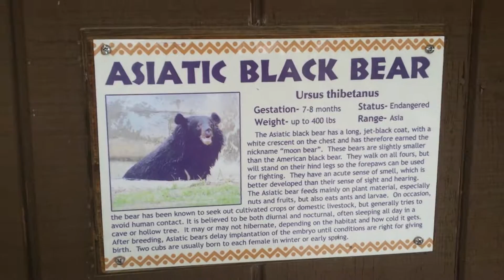Asiatic black bear